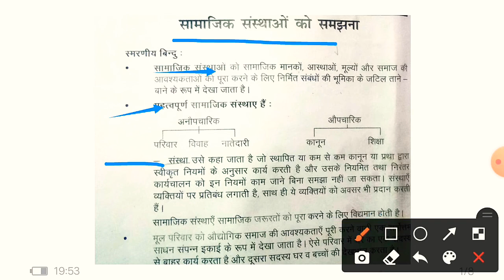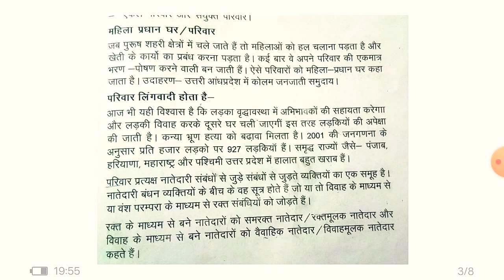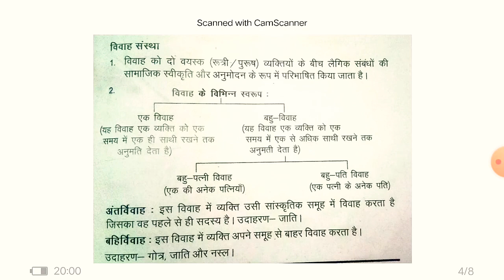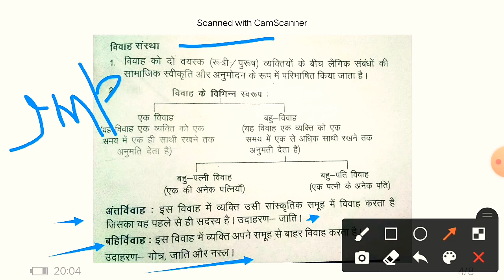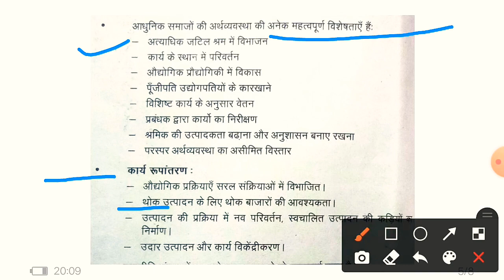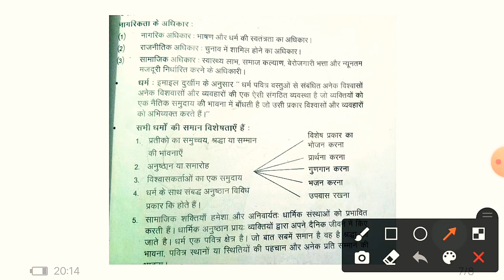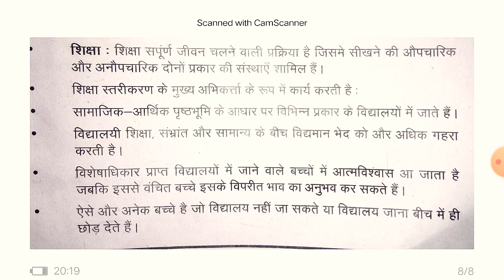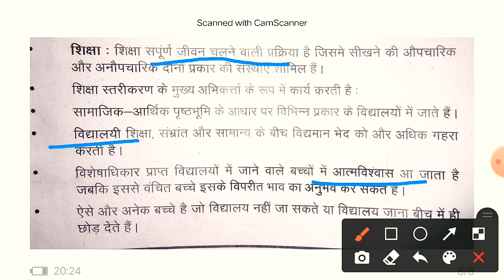Class 11th sociology chapter 3 सामाजिक संस्थाओं को समझना understanding social institution in Hindi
Yeh sociology ka chapter 3 h Aur bhot hi easyway me and important chapter hai kyuki iis chapter ke almost bhi questions exam me aate h issliye iis chapter ko end tak dekhe jo bhi doubt ho wo comment section ke though puch lena